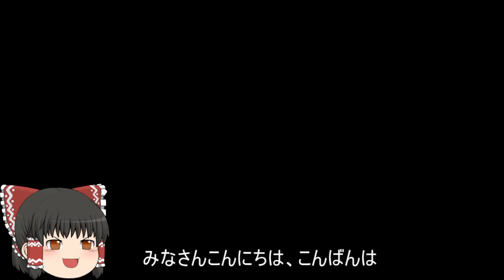機動戦士ガンダムオンライン[ゆっくり実況プレイ]（暗礁宙域）パート247